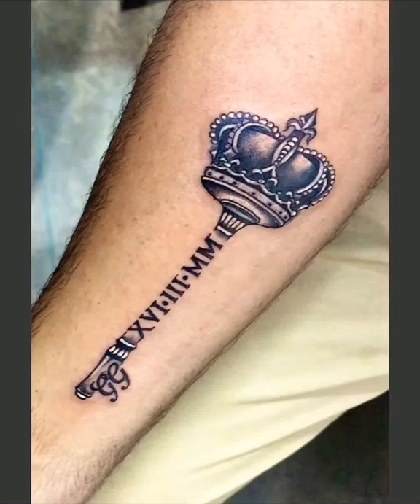Artist Anoop Mishra at A R V Tattoo | Best Tattooing in India | Crown | Key | Letter | Birthday